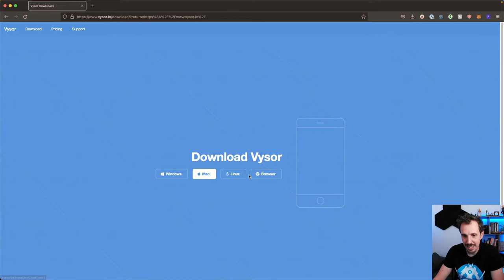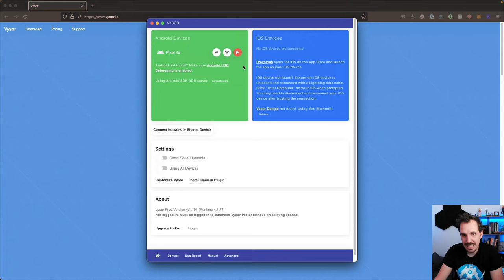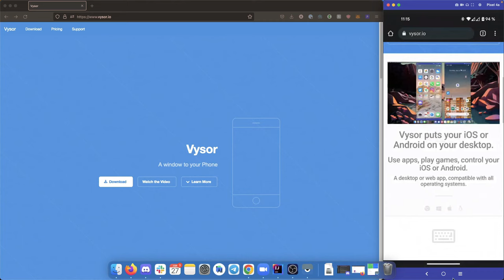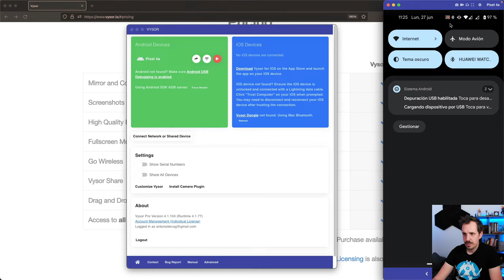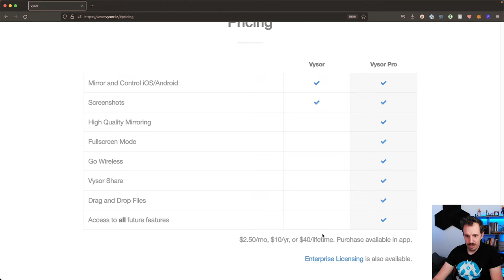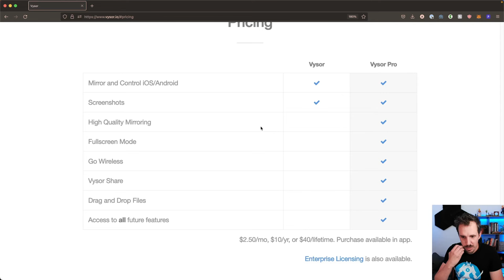Cómo controlar y ver la pantalla 📱 desde tu PC💻 [Tutorial VYSOR]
Hace tiempo hablé de otra herramienta llamada ScrCpy. Vysor es otra alternativa mucho más fácil de instalar, aunque con algunas funcionalidades gratuitas menos.

Ahora, si te interesan las de pago, tiene algunas funciones de los más interesantes. En el vídeo te lo cuento todo

1️⃣ La situación de Kotlin en el mercado y la oportunidad de aprenderlo
2️⃣ Cómo empezar con Kotlin desde cero en pocos minutos
3️⃣ Cómo Kotlin puede hacerte mucho más productivo